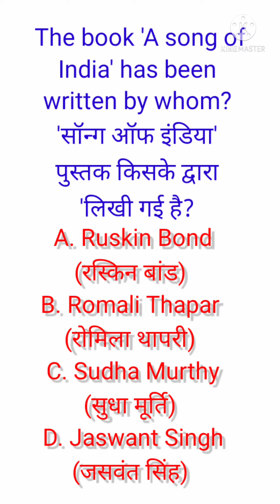Importants Books & Authors asked in SSC Exam||Most Exam Related Daily Current Affairs Series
Previous Year GK & GS Paper Solved
Most Important Questions are Covered only Exam Oriented
sorts
sorts Beta
Help Others & Get Back in Return
Lets Come Forward to Spread Knowledge